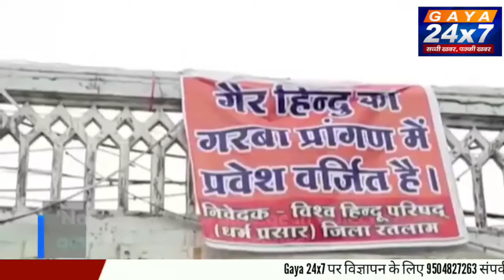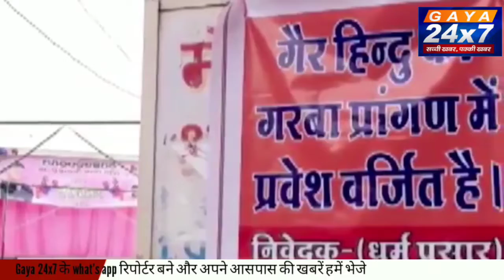Bhopal: Four Muslim Men Targeted by Bajrang Dal Outside College Garba Event, Then Detained by Police